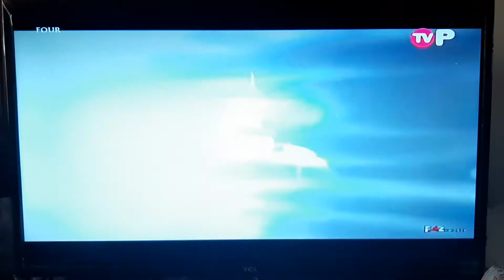Four (2011 Thailand Movie) - TVP Intro